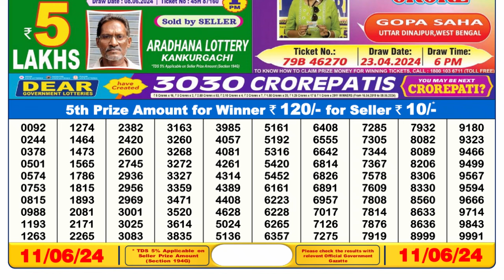Nagaland Lottery Sambad Live 6pm 11.06.24